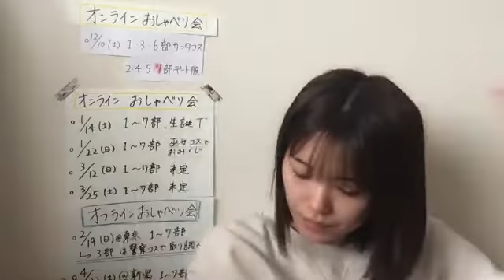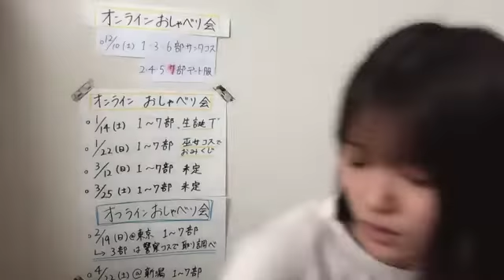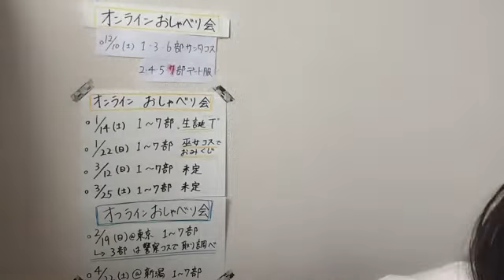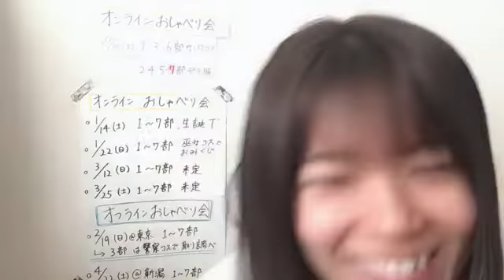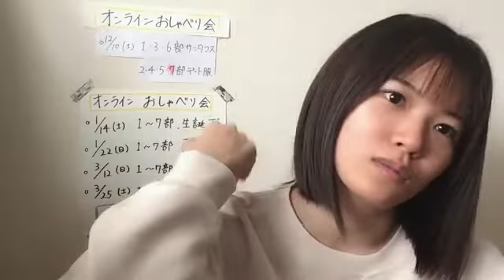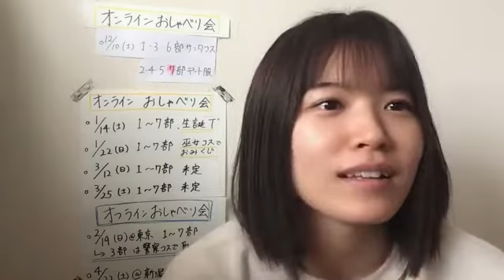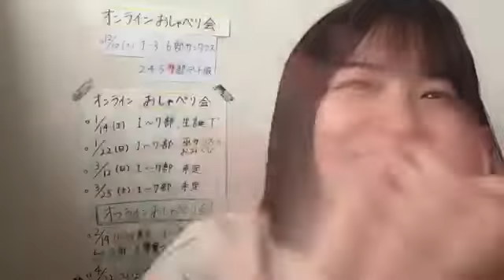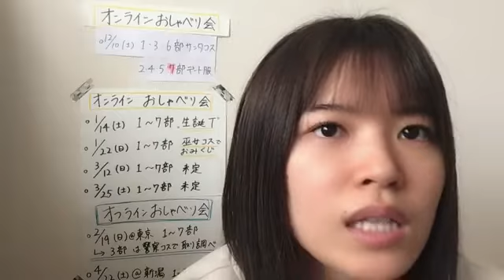20221206 113136 安藤 千伽奈（NGT48） 48 ANDO CHIKANA